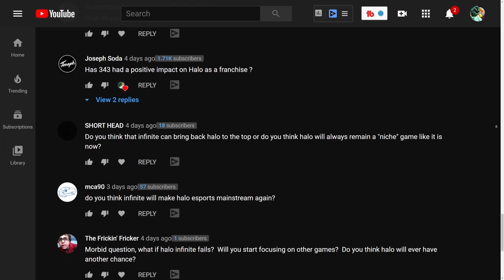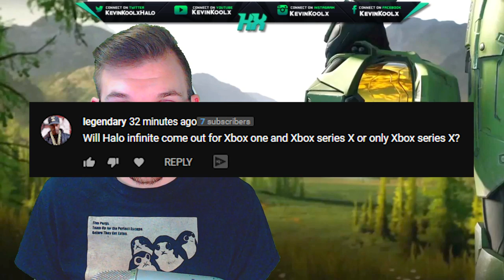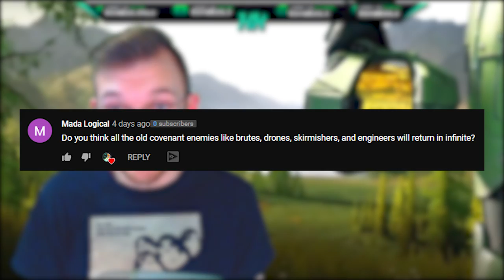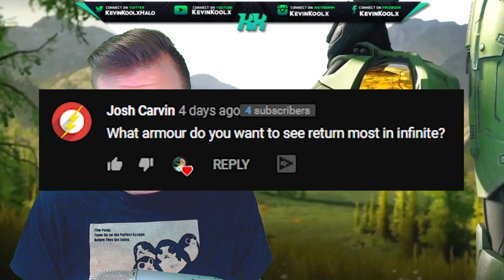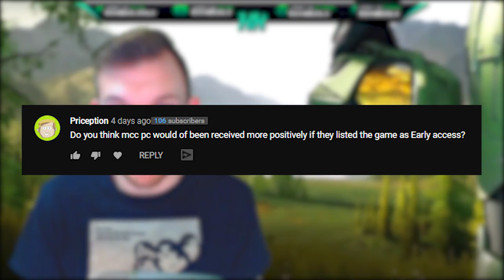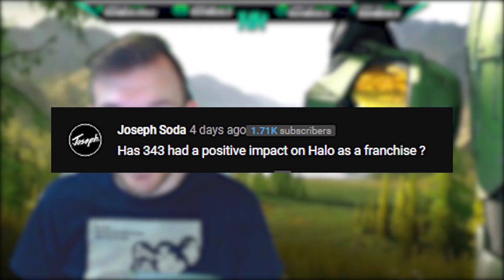Halo Infinite Customization and Brutes Returning? 343 Industries Positive Impact on Halo?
In this video it's a QnA video talking about Halo Infinite and various topics like Halo Infinite gameplay and various Halo Infinite leaked information. As we gear up for the Xbox July reveal stream we can only speculate about Halo Infinite gameplay and what the Halo Infinite gameplay trailer could provide us. Though in this QnA video we talk about Halo Infinite customization, Halo Infinite Brutes and if 343 Industries has had a positive impact on the Halo franchise. Halo Infinite Customization and Brutes Returning! 343 Industries Positive Impact on Halo?